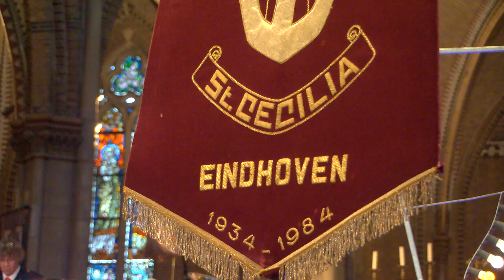100th Birthday Joe Cattini | Speech Mayor Jeroen Dijsselbloem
Short video compilation of the Local Hero Concert

Recordings made on 15 January 2023 in the Catharina Church in Eindhoven
PERFORMERS: STRATUMS MUSIC CORPS St. CECILIA
VIDEO/CAMERA's: CHARELLA ZWERTS
PRESENTATION: SOPHIE BEER
SPEECH: JEROEN DIJSSELBLOEM

This video contains the first part of the concert and the speech of mayor Jeroen Dijsselbloem of Eindhoven.